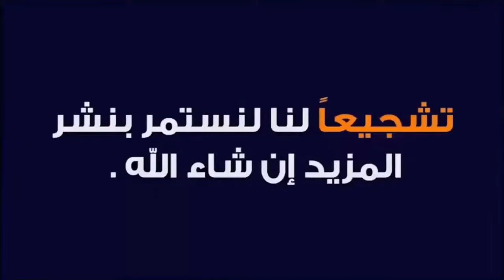ملــخص مبــاراة الـمغـرب ضـد الموزمـبــيق || كــرة القــدم داخـل القـاعـة || 2-4 || جـودة عــالية